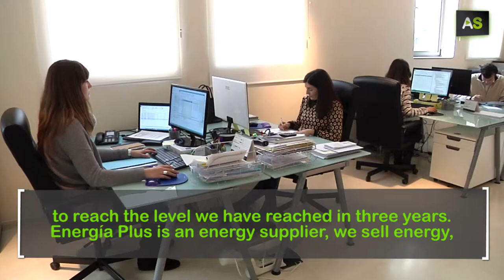AS Sergio Martín, energy supply in the elite of the Spanish electric market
Sergio Martín has a degree in Environmental Sciences and just 31 he founded Energía Plus, a company based in Seville. In just three years they have managed to be among the top 15 energy resellers in Spain. They invoiced a million euros in 2012. Today they have 3.500 clients, mainly in the big industry. According to Sergio Martín, the keys for success are having a good idea, transparency and being different to the rest.